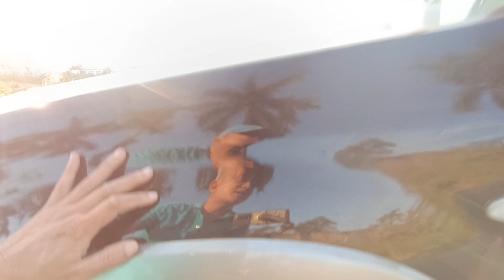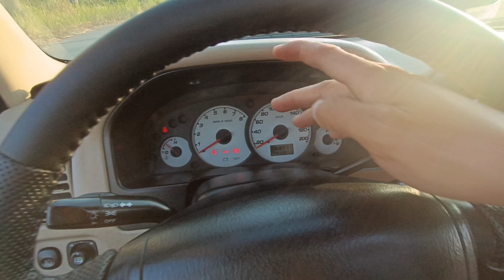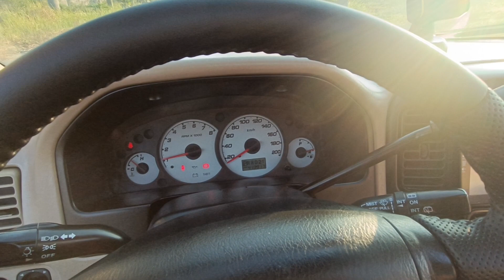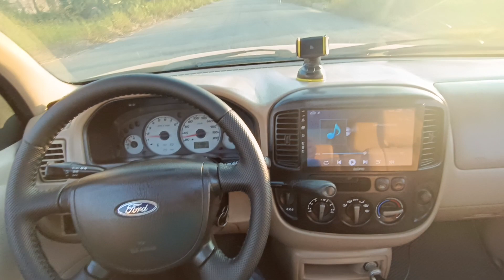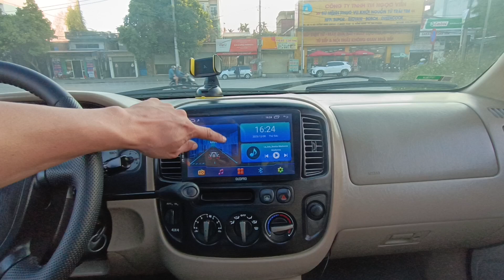Ford Escape XLT bản full 2 cầu số tự động đi rất thích giá 157 triệu